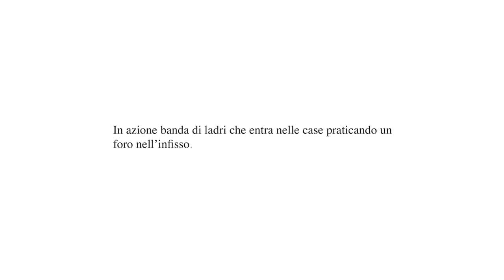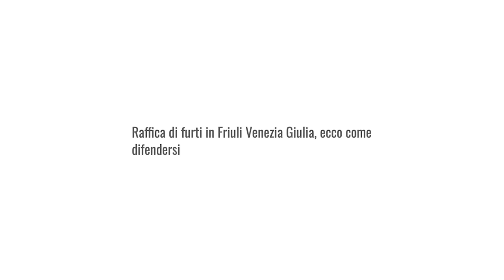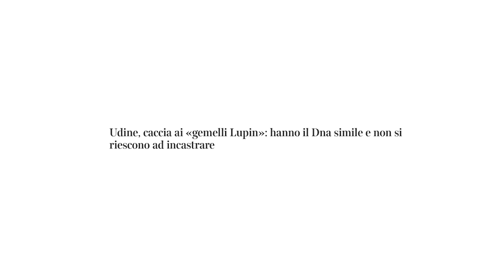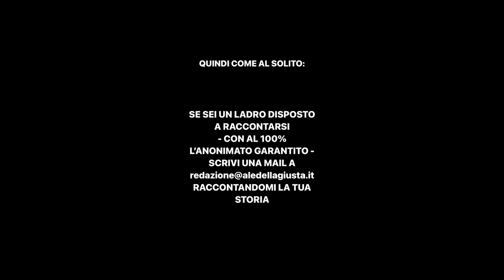Sei al sicuro? - Nella Mente dei Ladri Ep.1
Che vita fa un ladro di "professione"? Scopriamolo insieme.

Montaggio: Alessandro Della Giusta, Alessandro Redaelli, Lorenzo Sorbini
3D: Matteo “Omen” Pizzo
3D Sound Design: Mathis Carion